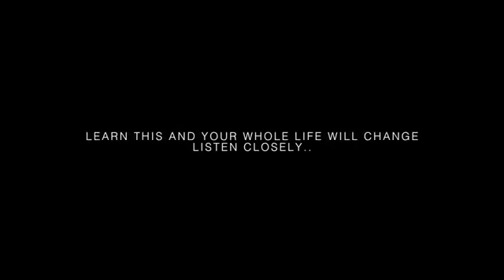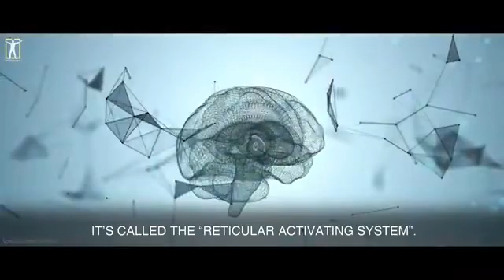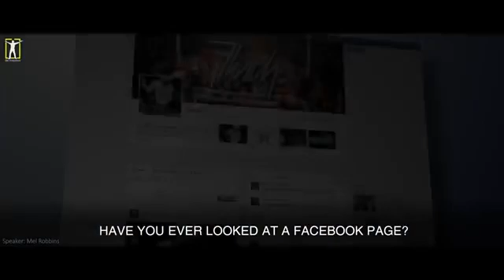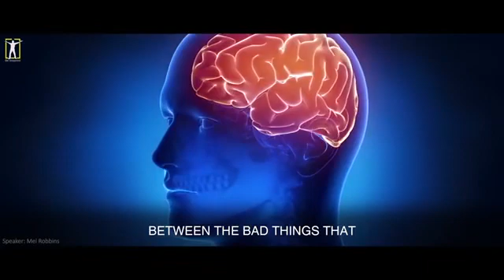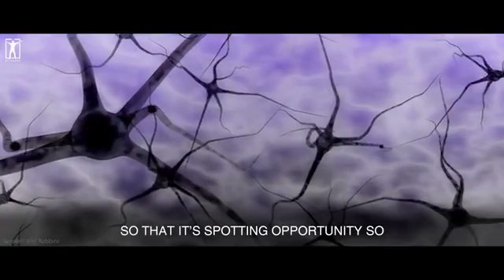Main Habit of Billionaires Run Daily